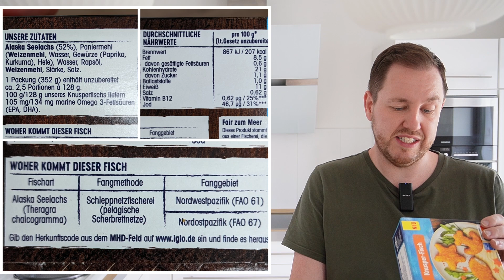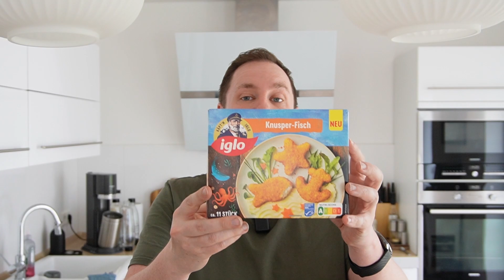Iglo: Knusper Fisch im Test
Mit dem Knusper-Fisch, bekommt ihr Fischstäbchen in lustigen Formen. So gibt es hier den Seestern, Fisch & Anker. Ihr bekommt hier eine 352 g Packung für 4,89 EUR. Enthalten sind aber nur 52 % Alaska Seelachs, was einem Fisch-Anteil von 182,5 g entspricht. Der Rest ist Panade.

Und wenn ihr mal was über Amazon kaufen möchtet, nutzt gerne meinen Link! Ich erhalte dann einen kleinen Bonus von Amazon und für euch ist es aber nicht teurer. Damit könnt ihr den Kanal und mich, FoodSchau unterstützen!